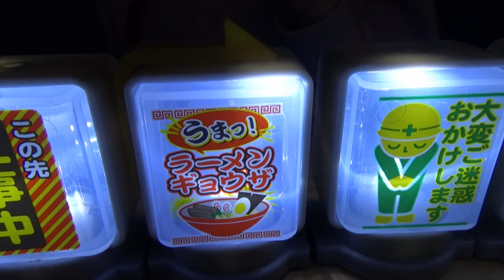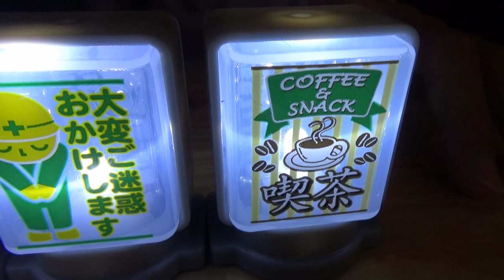【ガチャガチャ】光るミニ看板コレクション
【商品の購入はコチラから↓↓】